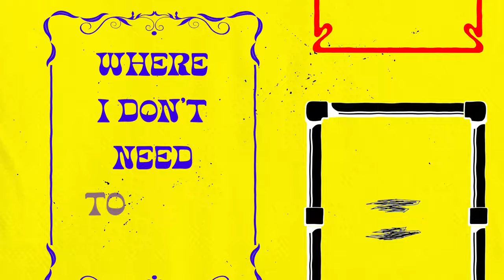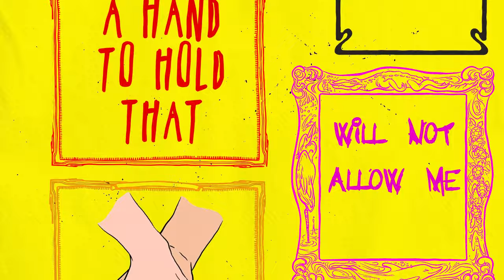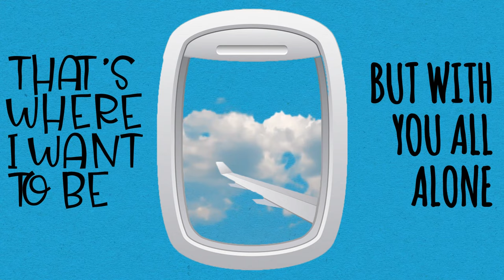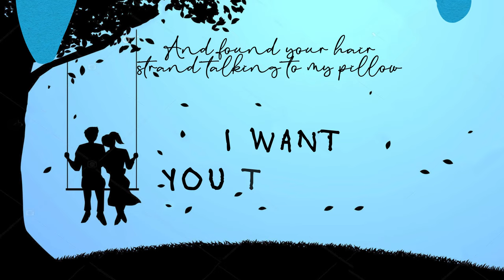A-Zal - Autopilot (Official Lyric Video)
Official Lyric Video for "Autopilot" by A-Zal.

Autopilot is a song about various aspects about my life and the longing for home. I wrote this song after moving to New York City. If you've seen me performing in the NYC subways, you will know what I'm talking about. I saw the ups and downs and captured those moments in this song where I talk about how I miss my home. A home isn't just a physical home, but a place where your soul lives. Let me know if you feel it. thanks for listening.. if you're in NYC, please come for my subway performance.

Amazon Music

►Lyrics

VERSE 1
I’m looking for a place to hide
Where I don’t need to look any stronger
I’m looking for a heart to live
Where I don’t need to grow any older
I want to say a sorry for all the times we lost
I’ll make it up again to you when I see you again

VERSE 2
I’m looking for a hand to hold that
Will not allow me to fall
I’m looking for an eye to talk to
When my mouth just don’t say a word
I want to say I love you and nothing else today
And I know you can hear me when I sing all my songs to you

CHORUS 1
I didn’t know that life would run this way on an Autopilot
It’s sailing over the clouds, but I miss my home
But with you all alone, and life could run that way on an Autopilot
It’s you who I am looking for

BRIDGE
My senses remember the feeling of your touch

When I touched you in the daylight
When I touched you at night
When I touched you while we were fighting
When I touched you while we were making up
When I touched you on the back seat of our first ride
When I touched you when I dropped you on our last ride home together

When I touched you in the park outside our school
When I touched you when we were all alone home
When I touched you in the winters
When I touched you in spring and fall
When I touched you in the morning, when the bedsheet was a bit cold
And found your hair strand talking to my pillow

CHORUS 2
You’re what I’m looking for